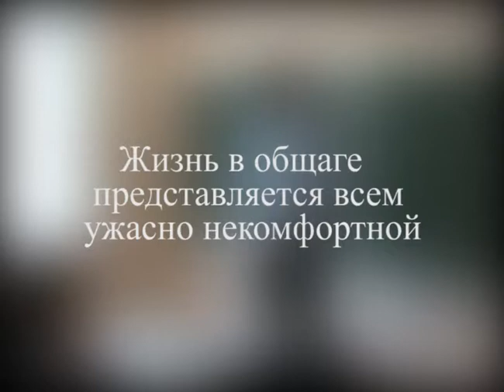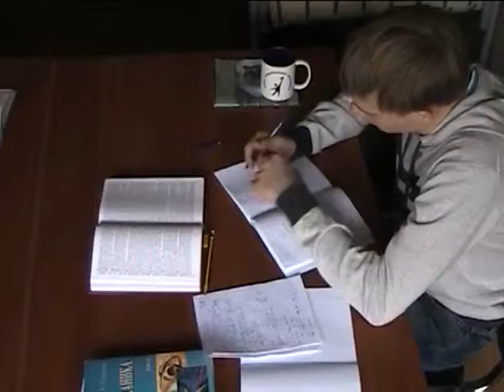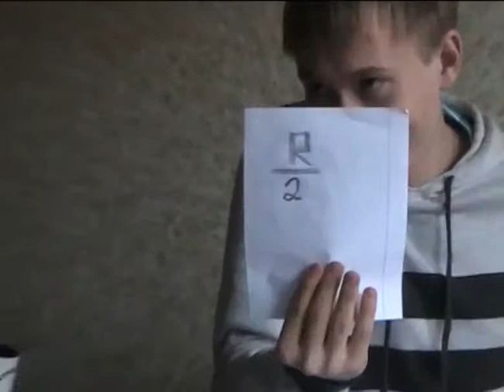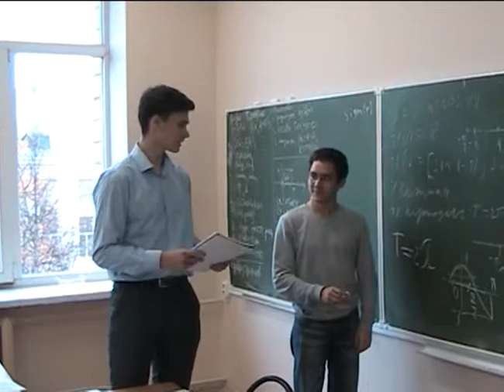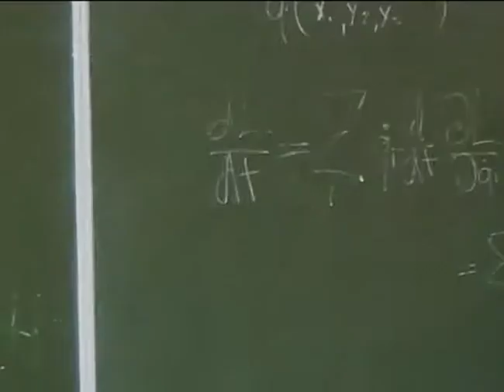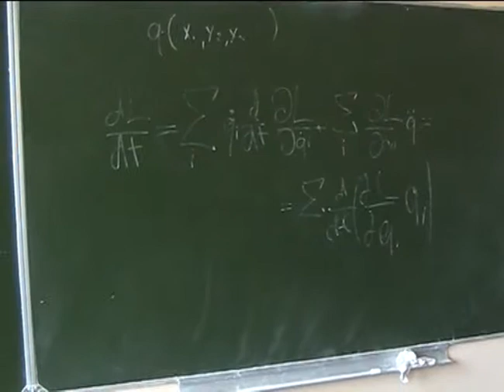Жизнь в старой и новой общаге МФТИ (Физтеха)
Группа 481, Москва, 2014.